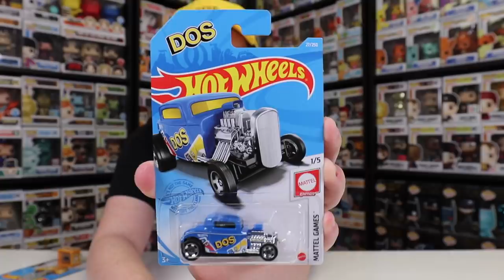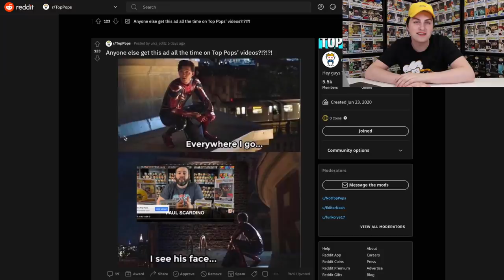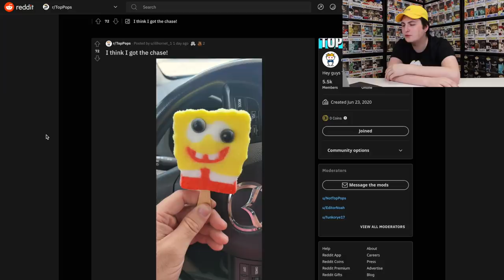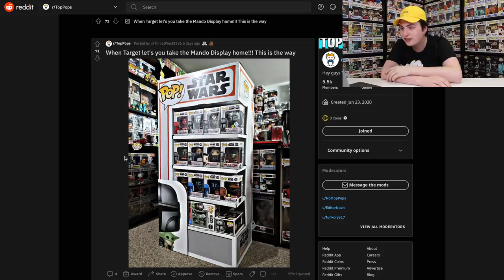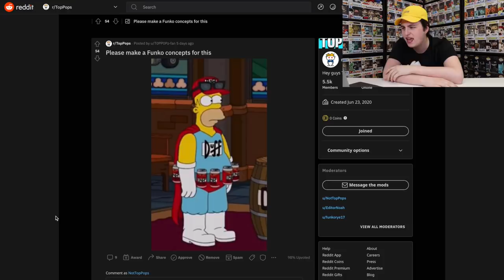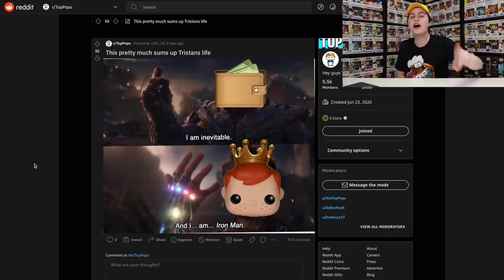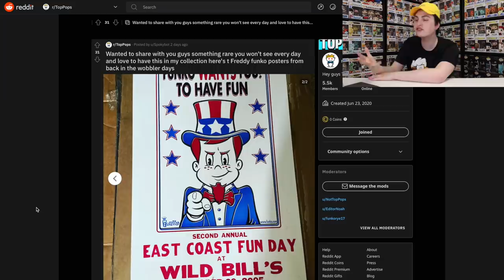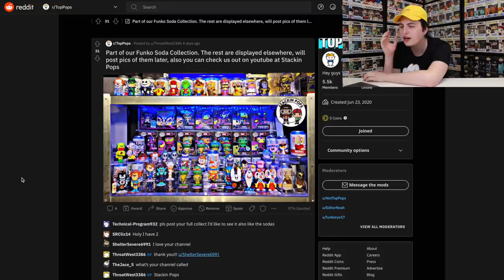The Best Funko Pop Displays!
Today we are taking a look at the reddit to see what new and happening! Memes, collections, figures and more all in the world of Funko Pops!